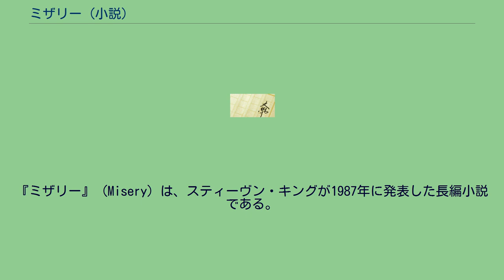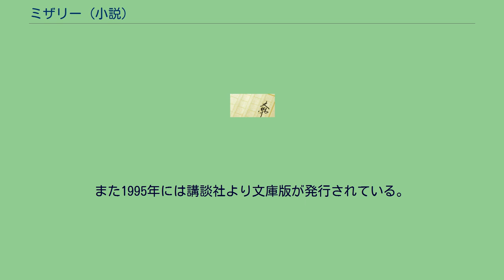ミザリー (小説)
ブラム・ストーカー賞の受賞作品
『ミザリー』（Misery）は、スティーヴン・キングが1987年に発表した長編小説である。
1990年には映画化され、主演のキャシー・ベイツがアカデミー主演女優賞を受賞した。
女性主人公の人生を描く『ミザリー』シリーズで有名なベストセラー作家ポール・シェルダンは、『ミザリー』シリーズにピリオドを打ち、新たな小説『高速自動車』の原稿を手に、西を目指し車を走らせていた。
途中雪嵐に見舞われ、誤って崖から転落し重傷を負った彼は、通りがかった元看護師のアニー・ウィルクスに救出され、人里離れた彼女の家で治療を受ける。
『ミザリー』の熱狂的ファンであるアニーは、発売されたばかりのミザリーシリーズの最終巻『ミザリーの子供』の結末に納得せず、新作小説を破棄した上で続編を書き下ろすことを彼に強要する。
大雪で半ば隔離され、ケガで身動きの取れない閉鎖的な状況の中、アニーの異常性が徐々に露わになる。
1987年発表。
1988年にNew Amer Library Trade社よりペーパーバック版、Bt Bound社よりハードカバー版が刊行された。
また、映画化を受けて1998年にSignetからペーパーバック版が再刊行された。
日本では文藝春秋より1990年に単行本、1991年に文庫版が刊行されている。
また1995年には講談社より文庫版が発行されている。
2008年に文春文庫から新装版が発売された。
「ミザリー」（2005年6月 - 7月、2007年9月 - 11月）